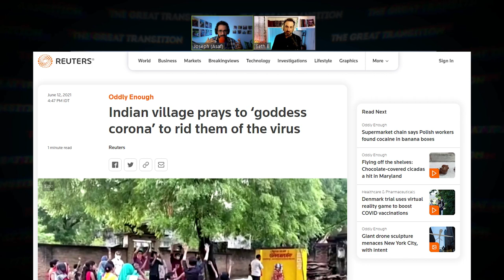Humans and Nature: How to Understand This 2-Way Relationship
Where do nature and evolution push us by constantly showing us a contradictory existence? Is nature good or bad? How come we still can’t control our lives with all the scientific and technological development we have gone through?

What is beautiful about nature’s work is that it does not let us escape from trying to figure out what is going on. The contradiction between good and bad, between the positive and negative things we see in reality, forces us to evolve consciously. This living between opposites and contradictions, the existence between the plus and minus, evolves human consciousness.

We have been trying from the dawn of time, and from the time we became self-aware, to figure out where this is going. Where do all religions come from? Now the coronavirus got us. Think about these things and how they all evolved. From the very beginning, we have been feeling our dependence on the forces of nature, such as rain, that on one hand waters our crops, and on the other hand, forces us to hide for our lives from terrible storms.

The more we feel nature is superior to us, the more we try to solve this contradictory existence through religions and beliefs. As we started to become more scientifically inclined, we started to feel less dependent on nature, creating shelter with modern amenities, buying groceries at the supermarket and artificial irrigation, and so on, as we became seemingly less dependent on the weather. This made us change our story.

Nature does not let us escape figuring this out. Regardless of how modern, capable, and scientifically evolved we become, it will continue to show us how much stronger it is than we are. This is how we are gradually developing our consciousness to come to grips with the riddle: Why do we feel ourselves in a contradictory existence?

Is nature good or bad? Is it good to us, or bad for us? How are we supposed to relate to nature?

Nature is ready to provide everything we need, but if we relate to it on autopilot, we keep crashing the car, so to speak. So we come to the question: What is the role of the human in the natural system? This is what we need to try and figure out, and this is where nature is pushing us.

►Take the Free KabU Course to Find True Answers About Life